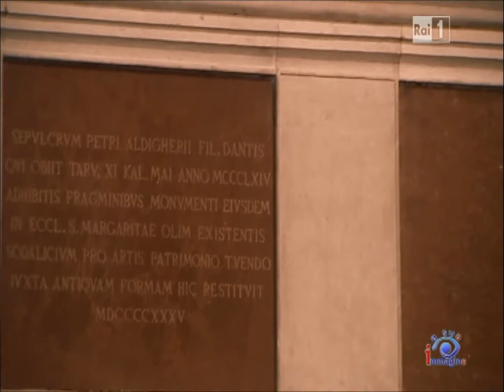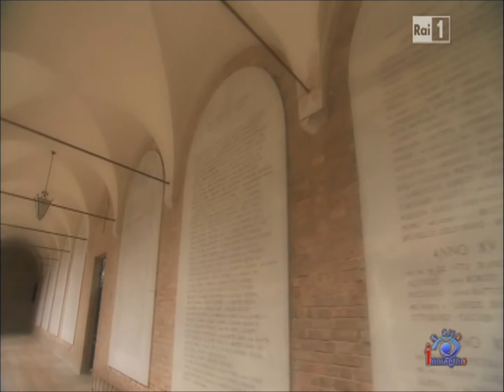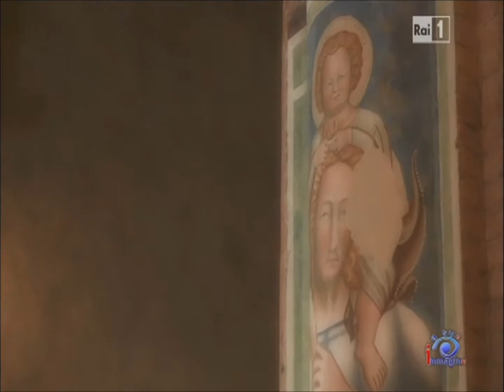Dalla chiesa dei Francescani conventuali di Treviso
Il Battesimo del Signore: introduzione al vangelo domenicale trasmesso dalla Chiesa dei Frati Minori Conventuali di Treviso. Con p. Ermes Ronchi. Andato in onda su RAI 1 il 10 gennaio 2014, trasmissione "A Sua immagine".